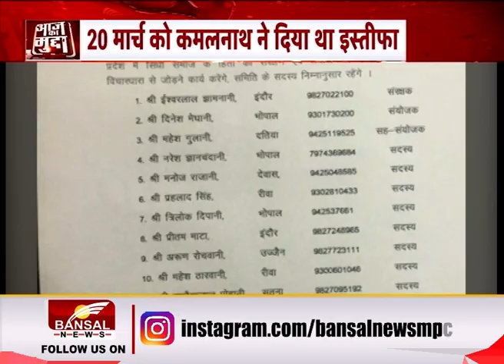AAJ KA MUDDA: होली बाद 'संग्राम' !